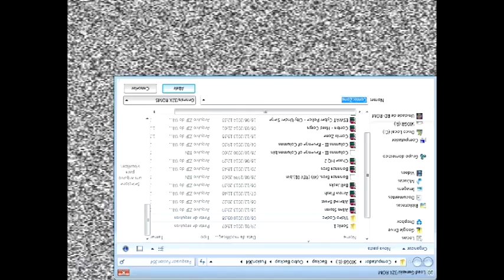[EE] Joga & Narra 45 - "Virada" De Ano - Columns III (Genesis)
Episódio Especial! COM RETROSPECTIVA DE 2014 E 2015! :D
Feliz ano novo para todos vocês, galera do meu canal!